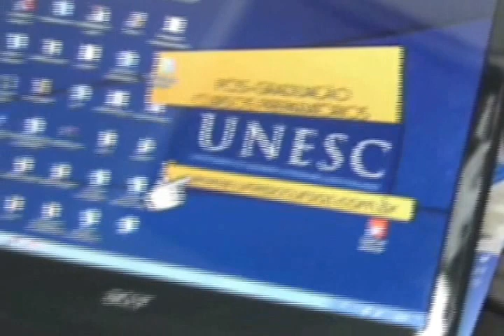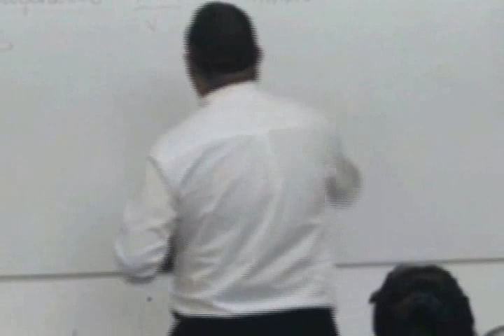ESPORTE 04 de MARÇO de 2015 WAL, GIL E MAICON